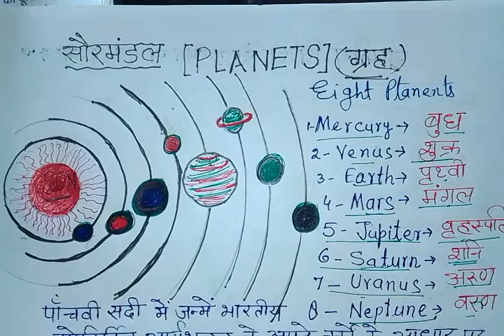Study Strong AKN-22, [सौरमंडल] ग्रह Eight planets सौर परिवार का मुखिया कौन होता है। सौर मंडल क्या है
हेलो दोस्तों हमारे चैनल पर आपका स्वागत है। दोस्तों हमने यह वीडियो में ग्रहों के बारे में तथा ग्रहों के पास कितने उपग्रह हैं इसके बारे में और कौन पृथ्वी सूर्य चंद्रमा आदि कॉल ग्रह कॉल उपग्रह है और कौन लग रही है और ना ही उपग्रह है इसके बारे में हमने आप लोगों को बहुत ही अच्छे ढंग से समझाया है कौन सूर्य से सबसे नजदीक है और कौन सूर्य से सबसे दूर है कौन कितना समय चक्कर लगाने में लेता है किसके पास कितने चंद्रमा है आज के बारे में हमने इस वीडियो में चर्चा किया है तो आशा करते हैं कि यह वीडियो आप लोगों को पसंद आएगी दोस्तों अगर यह वीडियो आप लोगों को पसंद आए तो हमारे चैनल को सब्सक्राइब जरूर कर देना और अपने दोस्तों में हमारे इस वीडियो को शेयर जरूर कर देना और हमें कमेंट करना मत भूलना प्यारे दोस्तों अगर वीडियो आपको पसंद आई हो तो लाइक करना मत भूलना और दो तुम अब आप लोग अच्छे ढंग से पढ़ाई करो हमारा यही सबसे बड़ा उद्देश्य आप लोग आगे बढ़ो पढ़ो और अपने देश का नाम रोशन करो यही हमारा सबसे बड़ा उद्देश्य प्यारे दोस्तों आप लोग अपने परिवार के साथ अपने दोस्तों के साथ अच्छे ढंग से रहें यही हमारा सबसे बड़ा उद्देश्य है हमारी शुभकामनाएं आप लोगों के साथ हैं आप लोगों का उज्जवल भविष्य मंगलमय हो आप लोग जहां भी रहे अच्छे ढंग से रहें खुश रहें और प्रसन्न रहें यही मैं भगवान से प्रार्थना करता हूं यार दोस्तों मैं आप लोगों के उज्जवल भविष्य के लिए कामना करता हूं और हमारी शुभकामनाएं आपके साथ हमेशा रहती हैं दोस्तों आप लोगों के साथ मैं भी जुड़ना चाहता हूं और आप लोगों के परिवार का एक सदस्य बनना चाहता हूं दोस्तों अगर आप लोग हमें इस लायक समझते हो कि हम भी आपके परिवार के एक सदस्य के रूप में आपके साथ शेयर कर सकते हैं तो दोस्तों हमारे चैनल को सपोर्ट जरूर करना जय हिंदुस्तान जय भारत।